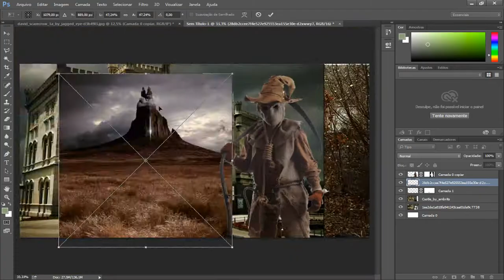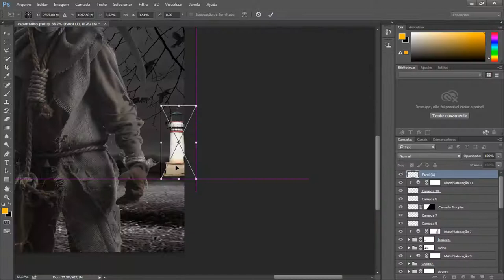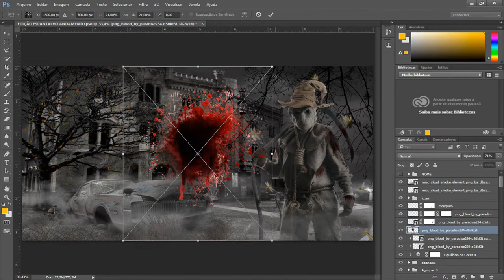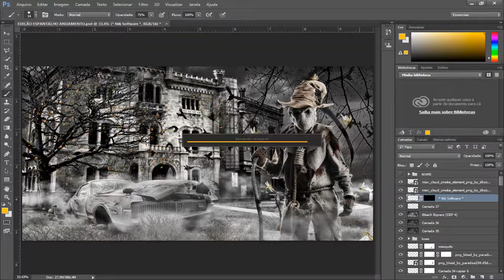Speed Art - Scarecrow